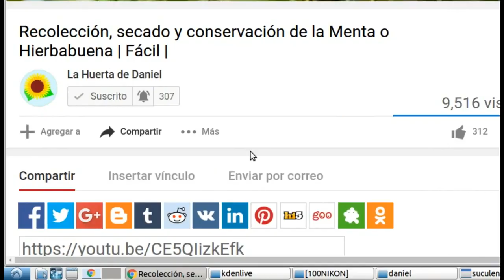Cómo Multiplicar Suculentas | Fácil | Cactaceas, Crasas || La Huerta de Daniel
Son ideales para quienes no tienen mucho tiempo para cuidar plantas pero quieren tenerlas. En este video te muestro cómo obtener una plantita a partir de una rama u hoja de otra planta. Las plantas suculentas desarrollaron tallos y hojas donde almacenar agua y resistir la sequía, eso las hace muy resistentes y tendrás un gran porcentaje de éxito. Intentalo!